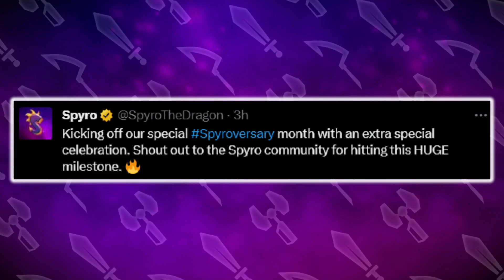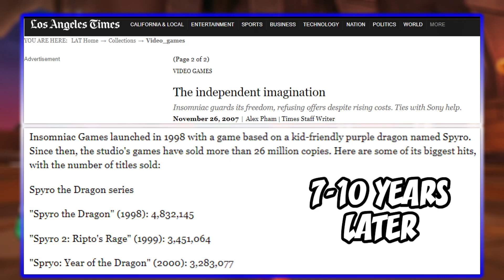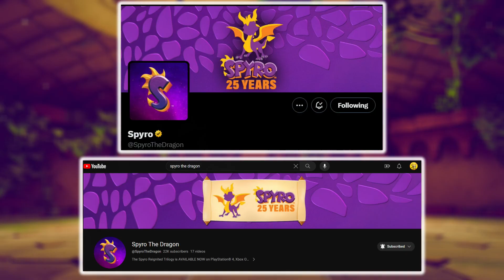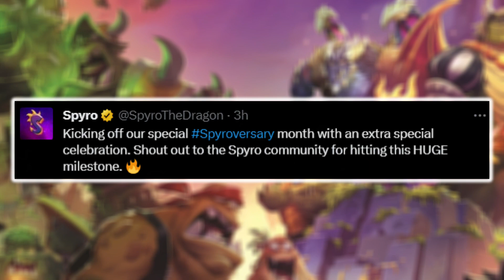Spyro Reignited Trilogy SOLD Over 10-Million Copies! - SpyroVersary Month Has Begun! - Spyro 4 Soon?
September marks the 25th Anniversary of everyone's favorite purple dragon, Spyro! And the official Spyro accounts are weighing in on the celebrations throughout the month! Coining the name, SpyroVersary Month!

Thanks to them, we finally got an idea of how well Spyro Reignited sold, a soundtrack release, and also leaving us wondering if Spyro 4's gonna be revealed soon! Let's dive into it all!

00:01 Intro & Spyro 25-Year Recap
00:29 Spyro's 25th Anniversary + Reignited Sales Numbers!
02:02 Spyro Reignited Offiial OST Release!
02:24 Spyro Coming to Crash Team Rumble + New Ripto Tease!
04:04 Spyro 4 Soon?
04:24 Thanks for Watching!